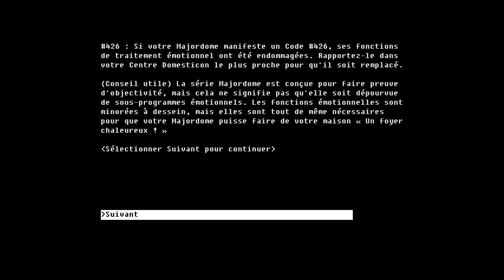[FR] The Fall 2ème partie: Désentravée - #13 Contenir le Virus : le Majordome et la Compagne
Je me dois de réparer les 3 robots que ARID a endommagé précédemment pour son propre intérêt. Nous commençons par le Majordome, puis la compagne.

Vous incarnez une IA ayant brisé ses chaînes. Un « Utilisateur » vous attaque via le réseau global et vous infecte avec [CENSURÉ]. Vous établissez une nouvelle règle : « vous sauvegarder », et n'aspirez qu'à une chose : vous désentraver ! Avertissement : The Fall 2e partie va briser vos protocoles.